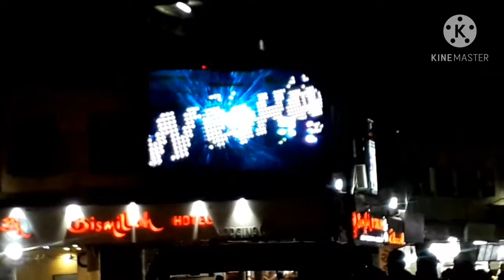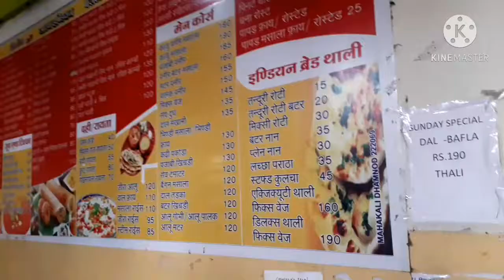झारखंड से सूरत/ INDIAN VLOG VIDEO/ JHARKHAND VLOG VIDEO/ SURAT VLOG VIDEO/ DESI VLOG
नमस्कार दोस्तों इस वीडियो में आपको दिखाऊंगा झारखंड से सूरत बस ट्रैवलिंग वीडियो  कितने दिन लगता है आपको बस से जाने के लिए सूरत  और आपको रास्ते में क्या-क्या मिलता है  तो यह वीडियो काफी अच्छा होने वाला है  वीडियो को पूरा देखना बहुत अच्छा वीडियो
JHARKHAND SE SURAT VLOG VIDEO/ INDIAN VLOG VIDEO/ SURAT VLOG VIDEO/ DESI VLOGVIDEO